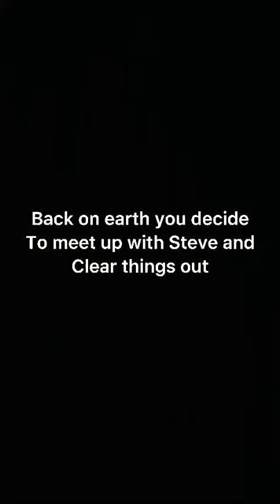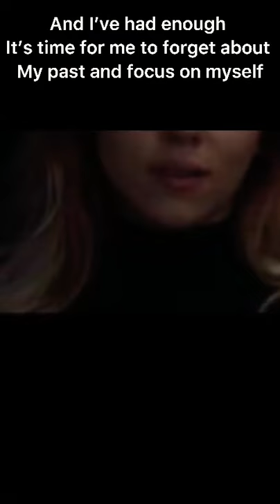Broken Love (LAST PART)